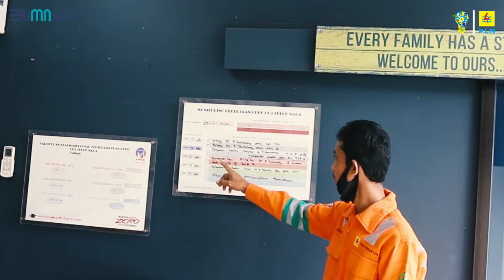Tim PDKB | UP3 TELUK NAGA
PDKB PT. PLN (Persero) UP3 Teluk Naga
"Bakti Kami Melayani Hingga Pelosok Negeri"